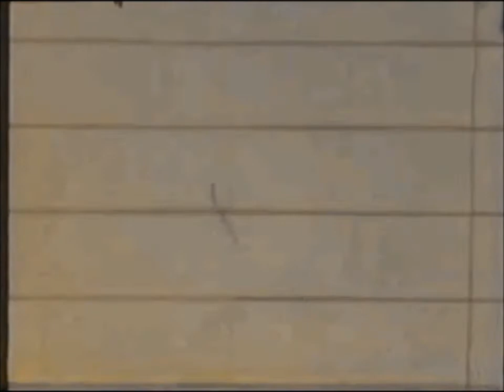Whitehouse Jason Kahn / Asher commixtion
Whitehouse – Ultrasadism
Recorded at IPS studios, August 1980.
Jason Kahn / Asher – Planes
Recorded September 26, 2008 in the Axiom Gallery, Boston.